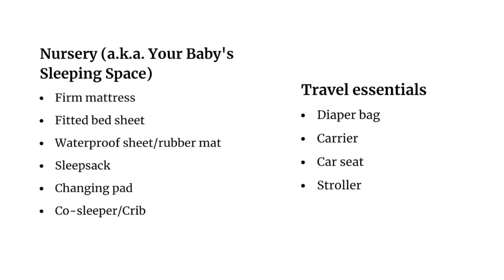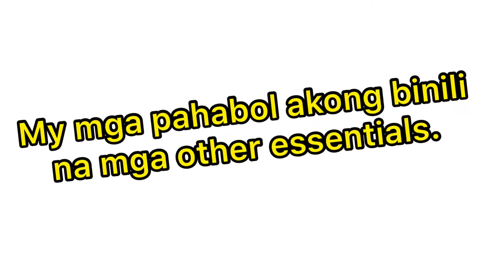NEWBORN ESSENTIALS || BABY HAUL || FIRST TIME MOM || PART 1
Hello everyone! 😊

I'm sharing with you what I bought for my baby. This is only the part one, I separate na lang yung mga damit kasi medyo mahaba na yung video.. hehehe 😅Please comment down below kung ano pa yung mga kulang because it's my first time, I'M A FIRST TIME MOM.. 😍😍😍Thank you very much!

Love,
Mrs. Ontoy💋